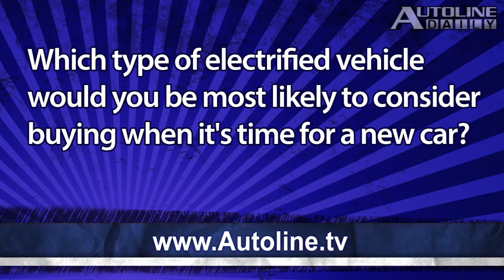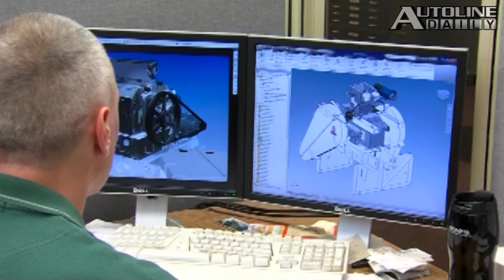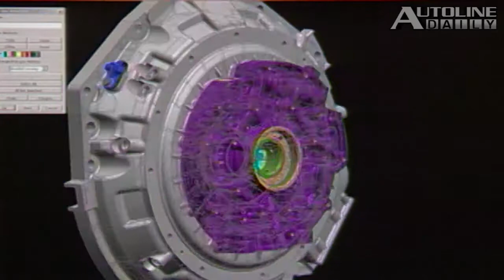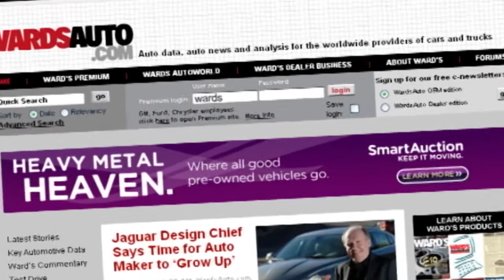Audi May Unplug Electric R8 - Autoline Daily 1001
While one manufacturer fails to meet profit expectations, Hyundai reports a 3rd quarter profit jump. Although somewhat controversial, could fracking be the answer to lower fuel costs? A vehicle meant to compete with the likes of the Tesla Roadster gets put on the back burner. All that and more, plus on Autoline This Week John sits down to talk with Mary Barra, the head of General Motors Global Product Development.